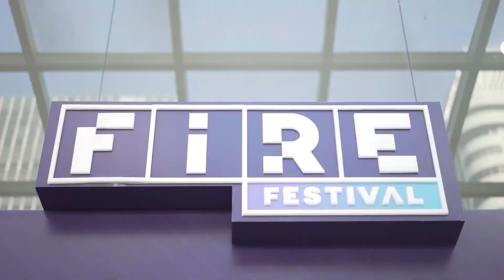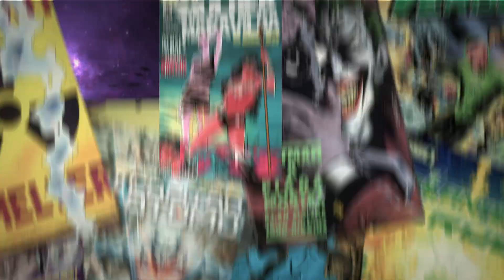ASSISTI O SENHOR DOS ANÉIS: OS ANÉIS DE PODER! FOI PERFEITO! [Análise sem spoilers ep. 1 e 2]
🔥 Participe do Fire festival, um dos maiores eventos para a Creator Economy

Chegou o dia de voltar pra Terra Média!O coração tem que tá preparado pra reencontrar a Galadriel e os elfos, conhecer os pés peludos , trocar uma ideia com os anões,lutar contra os orcs, e já dar de cara com o Sauron! Eujá assisti os 2 primeiros episódios e tô doido pra dizer o que eu achei –será que a série superou os filmes? Vem e fica sussa que é sem spoilers!

AC Alphaville
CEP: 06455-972